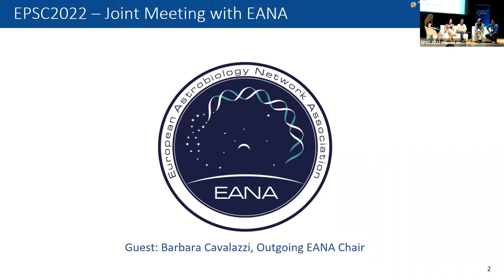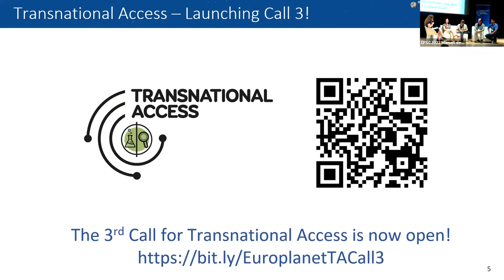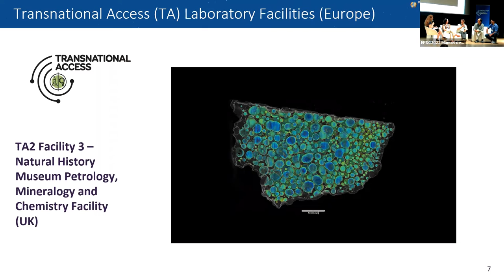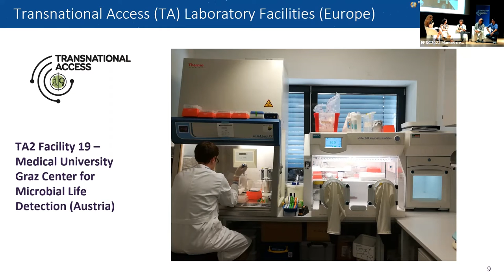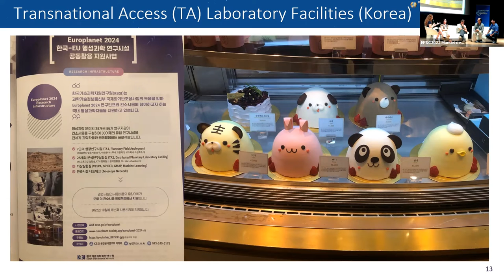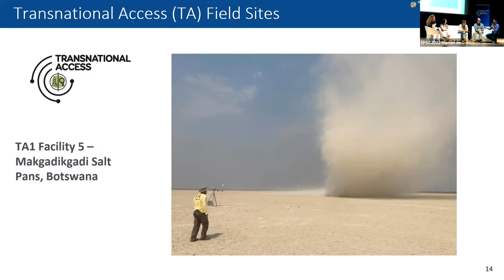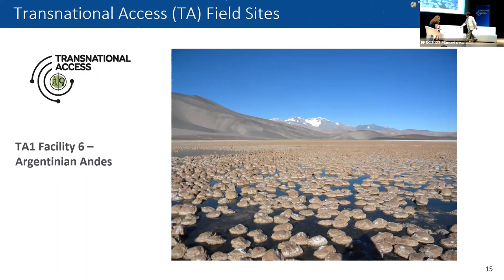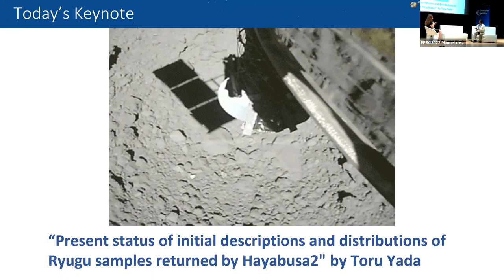03Tuesday BR2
EPSC2022 Daily Briefing on Transnational Access. Guests: Gareth Davies, Fernando Gomez and Keewook Yi.